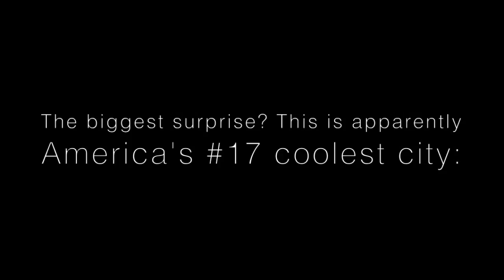Bethesda, Maryland: America's 17th Coolest City, Sort Of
Forbes magazine recently named Bethesda, Maryland the 17th coolest city in America, causing some to wonder if Montgomery County is becoming Portland on the Potomac. While their ranking and definition of a "city" are suspect, there's still plenty to be excited about, as you can see in this video.

(When Forbes refers to "Bethesda" in their rankings, they mean the "Bethesda-Gaithersburg-Frederick Metropolitan Division," a definition used by the U.S. Census Bureau to refer to all of Montgomery and Frederick counties. Hence why the video includes places that are not in Bethesda proper, but are in Forbes' definition of Bethesda.)